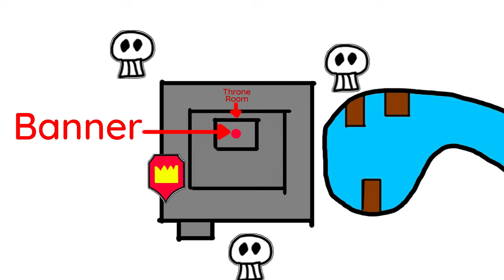MEGA ARCTIC CASTLE VS 20 PLAYERS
In this video I defend my Mega Arctic Castle against 20 raiders in Roblox The Survival Game!

This video would be enjoyed by flamingo and Tanqr fans. This video of Roblox The Survival Game or as I like to call it Survival / Booga Booga 2. This game is like Booga Booga it is a survival game. This isnt a roblox flamingo video but perhaps if you look closer you will see its in fact it is not at all a roblox flamingo video. This is Survival / Roblox Survival / The Survival Game and it is not Booga Booga in fact.